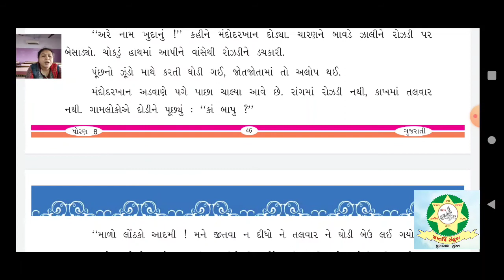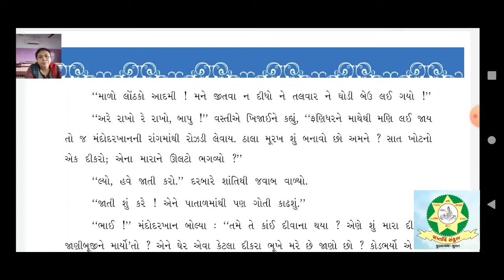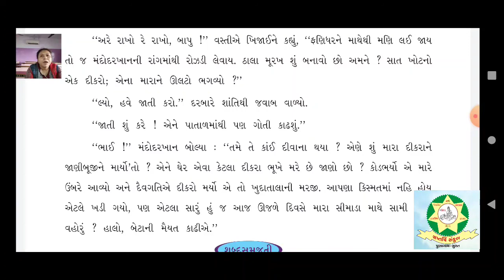Std 8 Gujarati Chap 9 Part 3